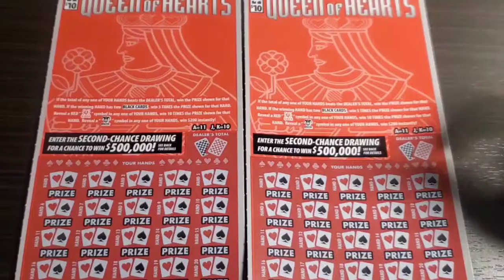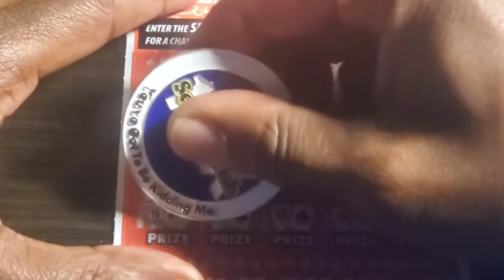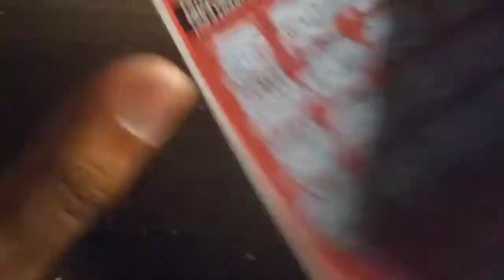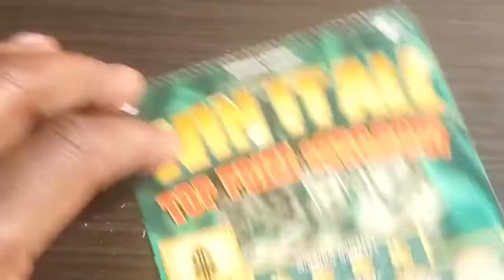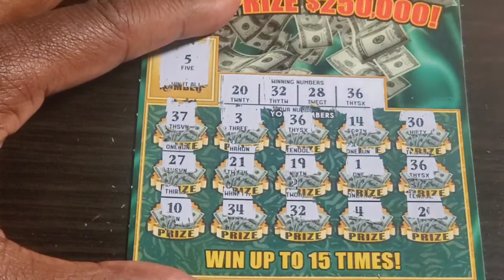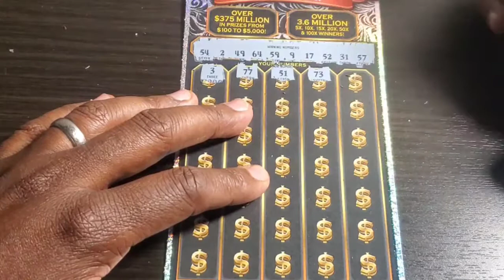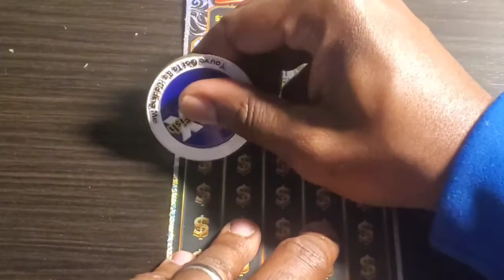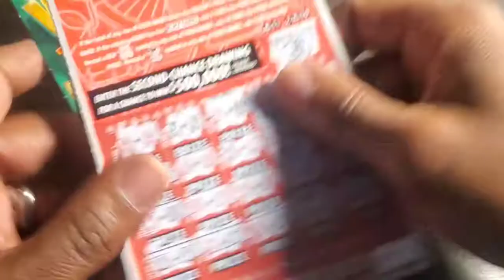Back to business. $60 session! Sc and GA tickets!!🤓🤓😯